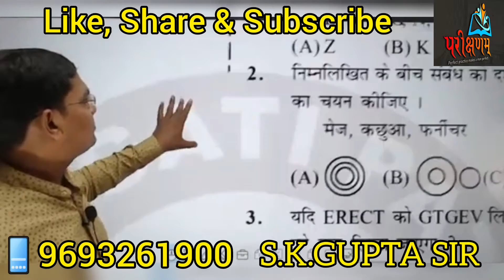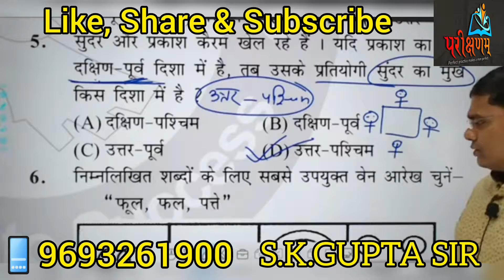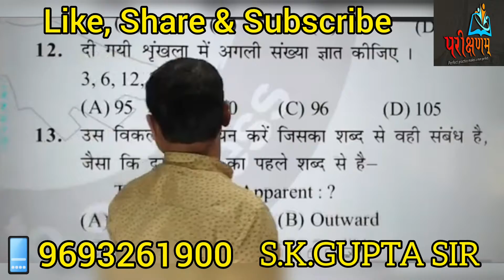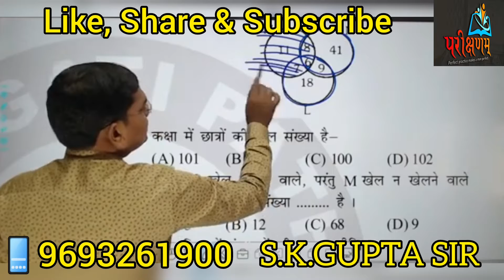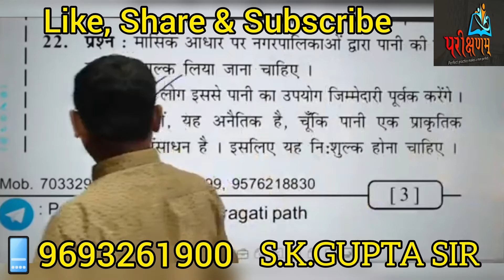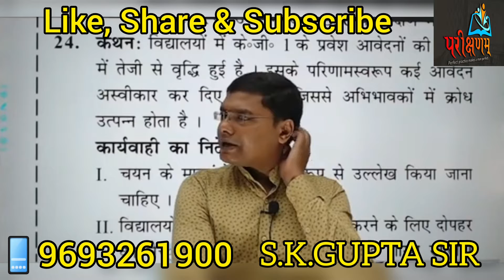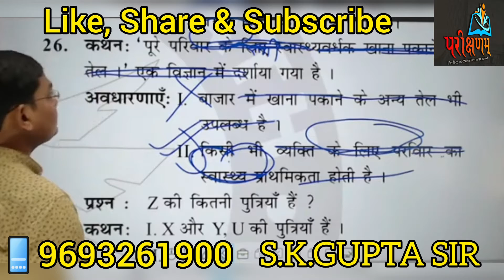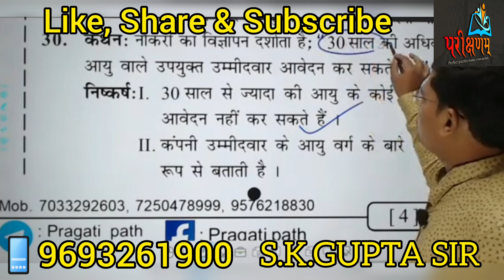REASONING TEST - 6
मेरा नाम S.K.GUPTA SIR है।